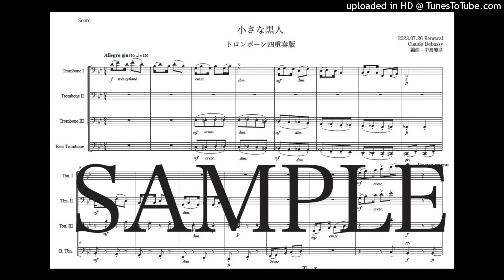ドビュッシー「小さな黒人」トロンボーン四重奏版（編曲：中島雅彦）